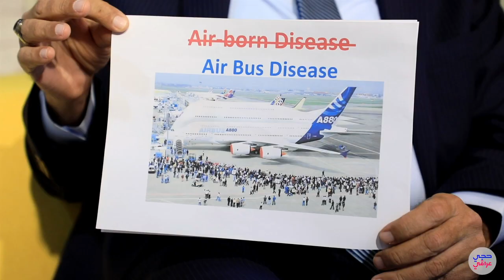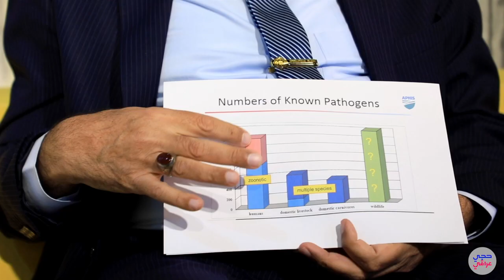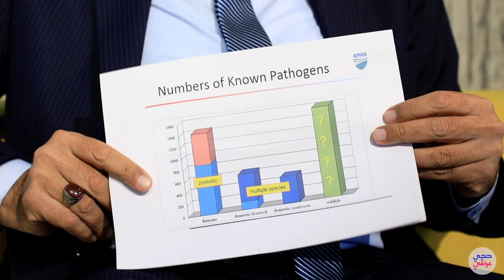فايروس كورونا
كيف نتعامل مع الاخبار عن انتقال فايروس كورونا في العراق؟